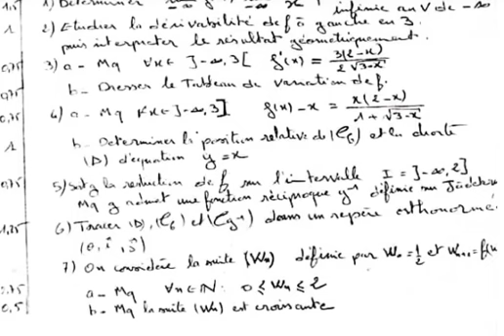devoir surveillé en mathémathique bacalauréat /فرض محروس في الرياضيات الثانية باك علوم فيزيائية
في هذا الفيديو ستجدون فرض رقم 2 لمادة الرياضيات للسنة الثانية باك علوم فيزيائية خيار فرنسية لدرس النهايات الاتصال
Le devoir surveillé n 2 en mathémathique deuxième année  bacalauréat  science physique BIOF